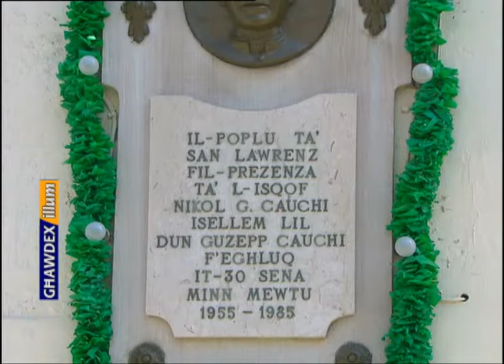GHAWDEX ILLUM - PAWLU CAMILLERI CAUCHI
IL-PITTURA TA' PAWLU CAMILLERI CAUCHI FIL-KNISJA ROTUNDA TAX-XEWKIJA